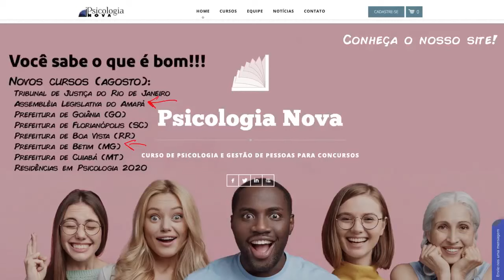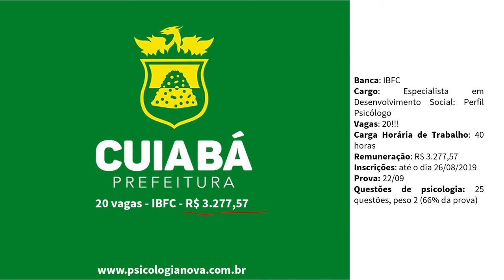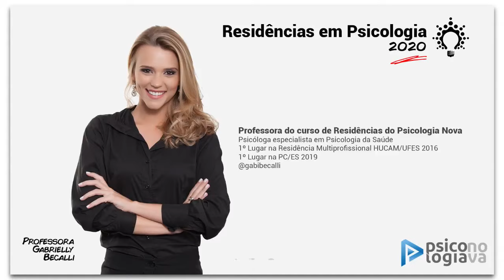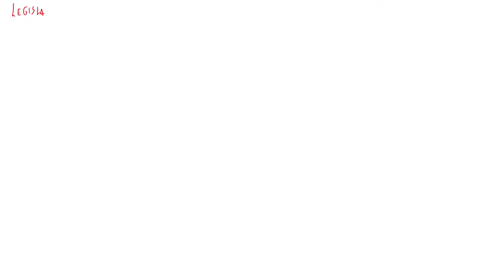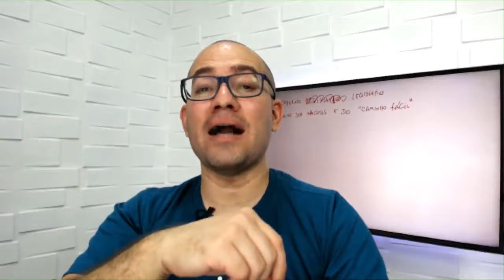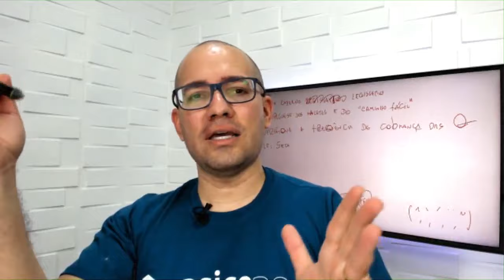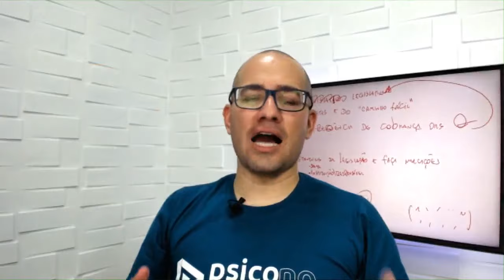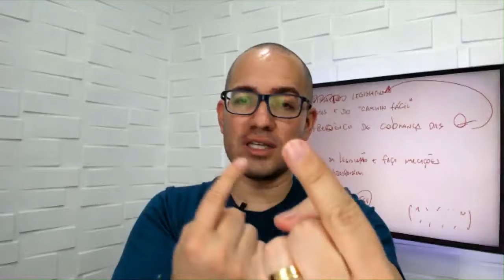8 regras para estudar legislação em psicologia!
Para você que acha maçante estudar legislação e que esquece tudo o que estudou. Essa LIVE é para você!

Tem concurso d+ abertos ou abrindo!

Cardápio do dia:
TJAM
TJMA
TJMG
TJRJ
ALAP
IJF
Semges/Roraima
Goiânia
Betim
Cuiabá
Vila Velha
Prefeitura de Recife

Já deixa o seu Like e a Inscrição em nosso canal do youtube. =]
Amamos o que fazemos.

Recomendação de cursos para concursos de psicologia

(clique no sininho ou na engrenagem)